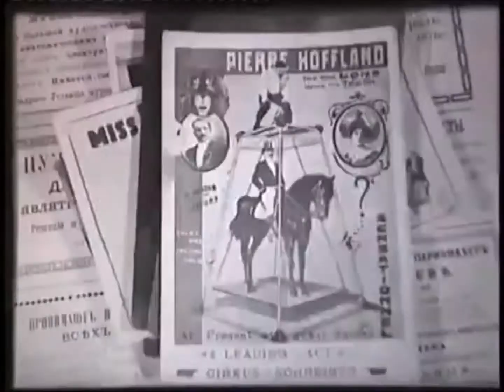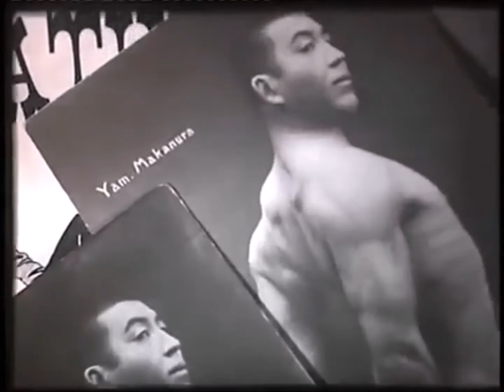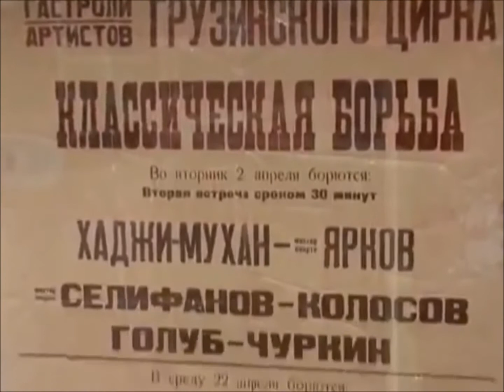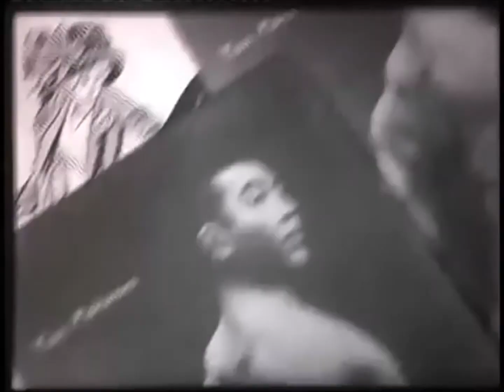«Күш атасы»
Аңғал батыр ауылдық кітапханасы Қажымұқан Мұңайтпасовтың 150 жылдығына орай «Күш атасы» атты бейнеролик ұсынады.
Ангал батырской сельский библиотека к 150 летию со дня рождения Кажымукан Мунайтпасов представляет видеоролик «Күш атасы».